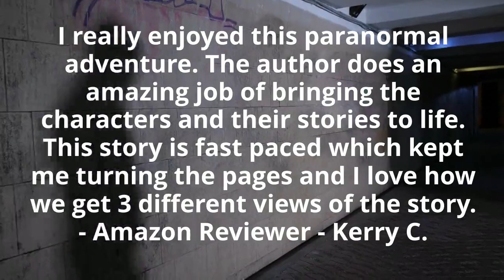What readers are saying about: Undying Light Aurora Wildey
A violent attack could have marked Kaela Morrow’s end, had Terran Montgomery not intervened. The mysterious stranger, with powers of his own, saves her but is badly wounded in the process. Fearing his injuries could prove fatal, Kaela risks everything and uses her powers of light to heal him.

If discovered, they would be hunted and killed. With their secrets and their lives in each other’s hands, Terran vows to keep her safe. With no other options, Kaela reluctantly agrees.

Yet there is another.

An immortal named Seth Lazarus senses Kaela’s presence as one of his own kind, the first newly born in millennia. After another attempt is made on her life, Seth offers Kaela refuge and a job to keep her close enough to protect her, while searching for a way to teach her about her true parentage. If only Terran were not standing in his way…

No one is what they seem. Danger is closing in from all sides. How can Kaela decide who to trust with her life… when the two men protecting her don’t even trust one another?